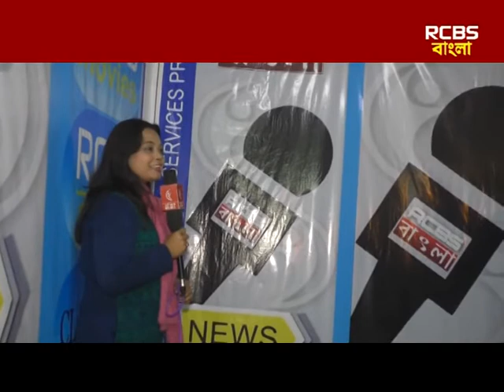RCBS DIGITAL || K.T.P.P. MELA || জিলিপি খাওয়া প্রতিযোগীতা || 11.01.2019